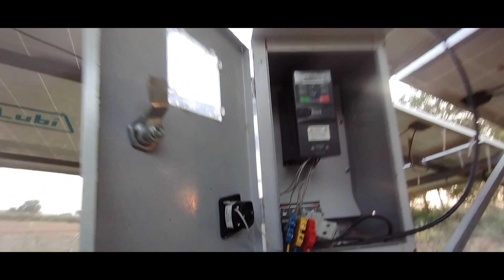Aaj Too Tractor Ne Humari Hii Band Bjaa Dii 😓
Aaryan Beniwal Vlogs